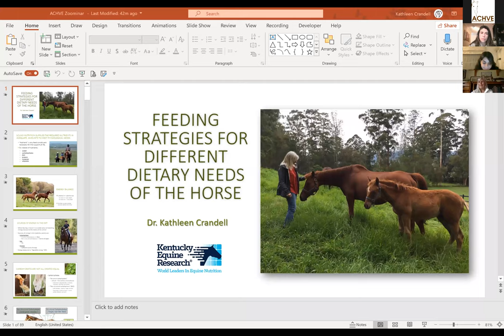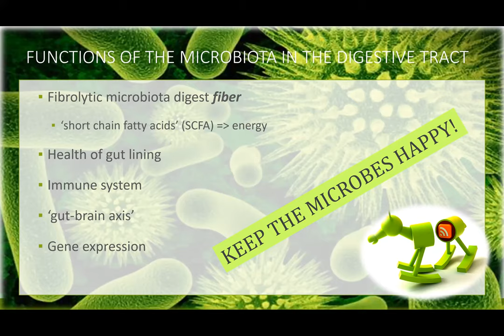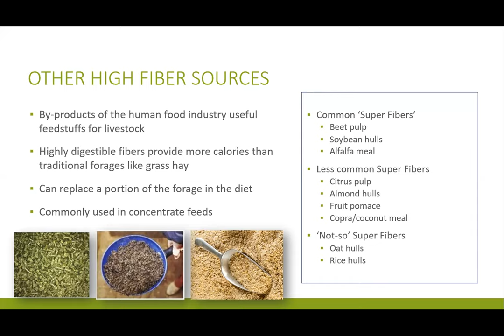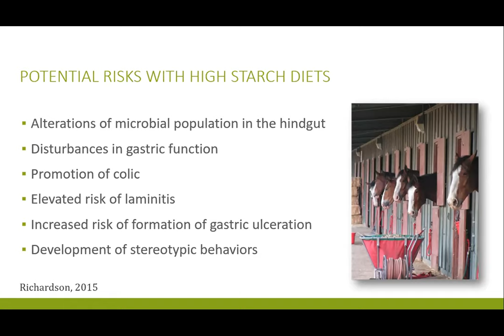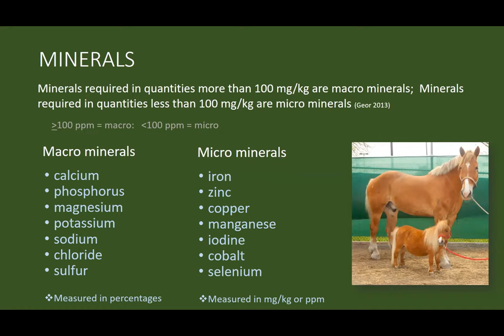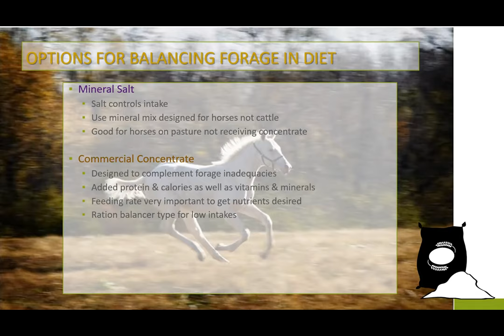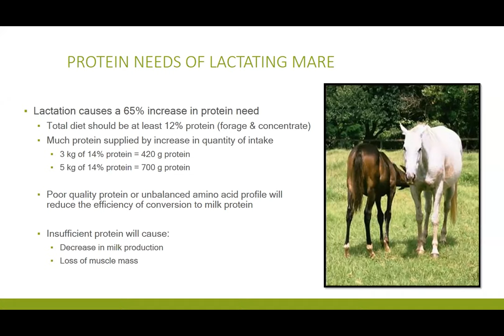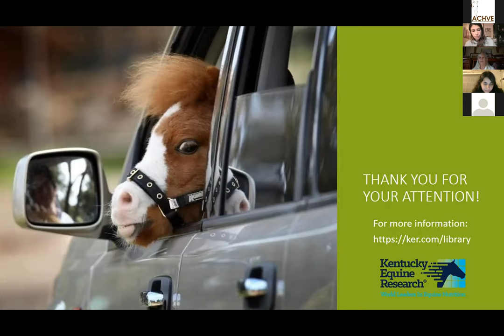Alimentando un caballos durante las diferentes etapas de su vida.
Dra. Kathleen Crandell
M.V., MSc y PhD; especialista en nutrición equina y fisiología del ejercicio, formada en Virginia Tech. Actualmente parte del  equipo  de  Kentucky  Equine Research y un referente mundial en nutrición y fisiología digestiva.